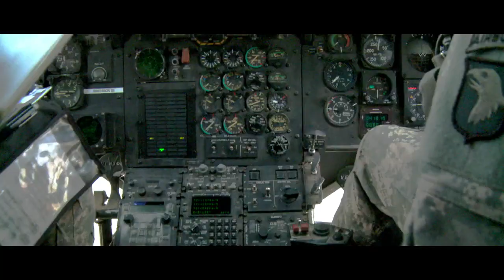VanDutch featured in Fat Joe's new video!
Thanks to Fat Joe & team for choosing VanDutch for your new video!

Fat Joe  "So Excited" Official Video ft  Dre

French Intro Song -
Vocals: Holly Palmer. Music: Dan Zemelman. Production: Swell Music + Sound

Director: Gil Green
Producer: Judd Allison
Editor: T David Binns
DP: Thomas Marvel
Production Company: 305 Films
Colorist: Oscar Martinez
On Line Editor: Leo Lovera
Casting Director - Lashawna Stanley / Ethnicity Models

Official music video by Fat Joe feat. Dre performing So Excited (Official Video). 2017 RNG / EMPIRE

Category
Music
Music in this video
Listen ad-free with YouTube Premium
Song
So Excited
Artist
Fat Joe
Album
So Excited (feat. Dre)
EMPIRE (on behalf of RNG / EMPIRE); BMG Rights Management, Create Music Publishing, AMRA, ASCAP, ARESA, UBEM, HAAWK Publishing, CMRRA, Abramus Digital, and 16 Music Rights Societies

VanDutch.com